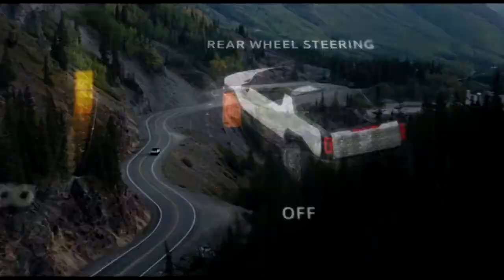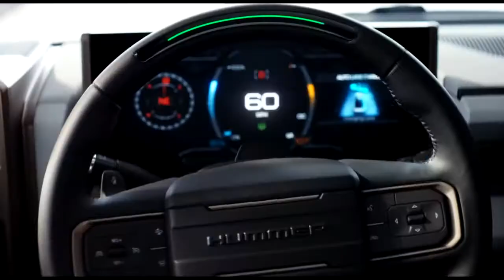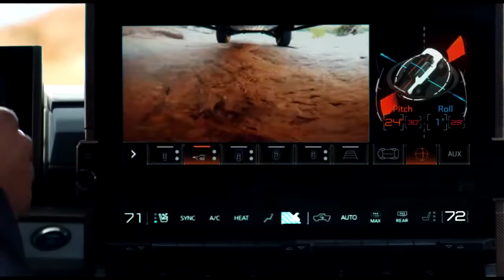Hummer regresa, la camioneta más poderosa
General Motors comenzó la entrega de las primeras unidades de la nueva GMC Hummer EV 2022. Los modelos Edition 1 de la pick-up eléctrica salieron de la línea en Factory Zero.